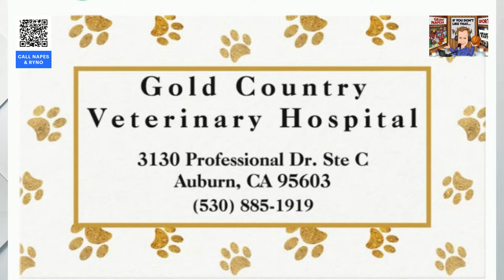Jerry Reynolds at 4PM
Jerry talks Kings and NBA